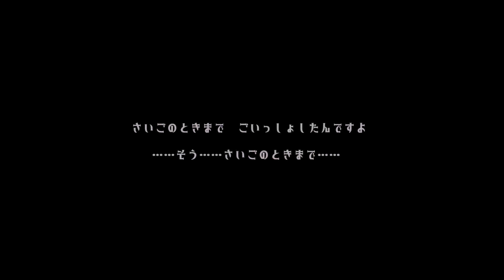今剣 /Imanotsurugi Cosplay Cinematic / Touken Ranbu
越谷市日本庭園「花田苑」

Stabilizer
Nebula5100 Slant

Camera:
SONY a6300

Lens:
SONY E10-18mm F4 OSS SEL1018
SONY E50F1.8 SEL50
SONY 85mm F2.8 SAM SAL85F28

Cinematography
Mkdy Film Works